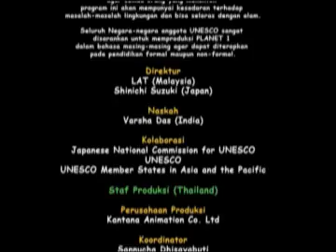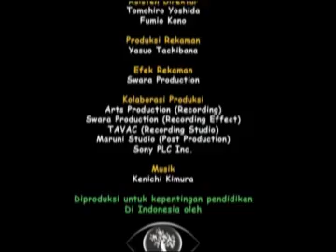Desa Mina & Sungainya Part 2/2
Serial film animasi oleh Asia/Pacific Cultural Centre for UNESCO (ACCU), mengajarkan tentang pengelolaan limbah, konservasi air dan hutan, dan kesiapsiagaan bencana dengan cara yang menyenangkan dan mudah diingat. Film ini mengajarkan anak-anak dan masyarakat mengenai bahaya dari polusi air terhadap kesehatan kita dan lingkungan. Keluarga Mina keracunan makanan akibat memakan ikan dari sungai yang sudah terpolusi. Dengan dukungan dari masyarakat mereka, keluarga Mina berhasil meningkatkan kualitas lingkungan setempat dan membersihkan sungai.

A series of animated films made by the Asia/Pacific Cultural Centre for UNESCO (ACCU), that introduce waste management, water and forest conservation, and disaster preparedness in a fun and memorable way. This film teaches children and their communities about the dangers that water pollution poses to our health and the health of the environment. Mina's family gets food poisoning from eating fish from a polluted river. With support from their community they improve the local environment and clean up the river.